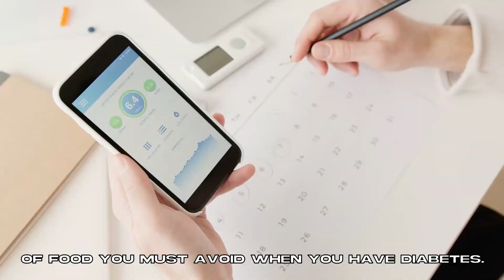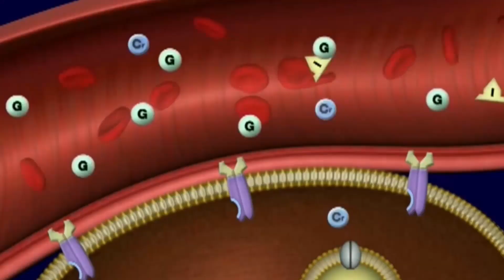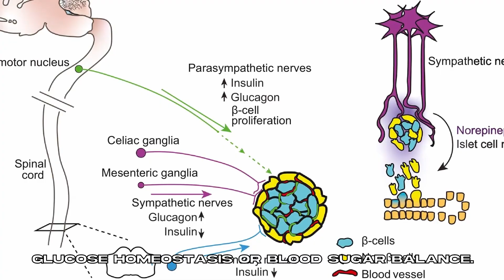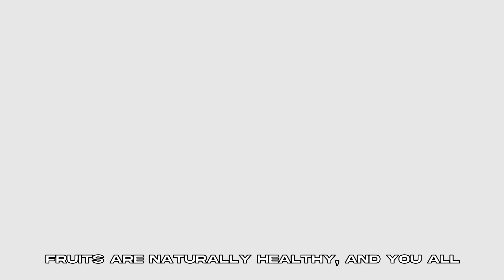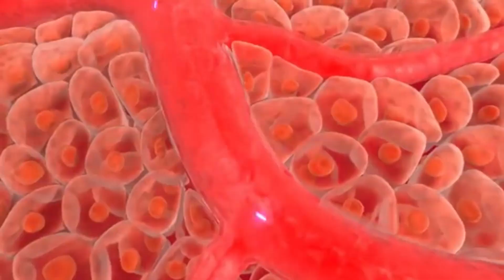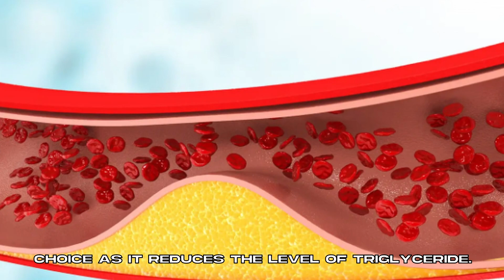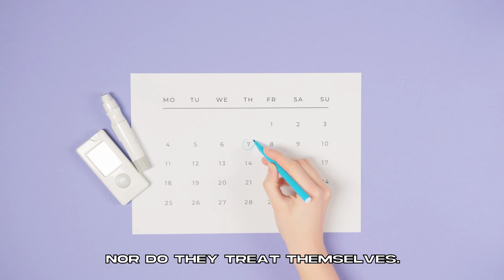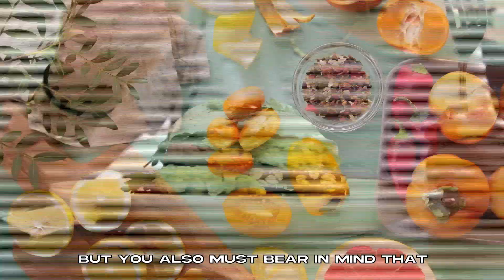4 Types of Food You Must Avoid When You Have Diabetes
4 Types of Food You Must Avoid When You Have Diabetes

Are you tired of following a strict diet and eating healthily and moderately, but it seems like nothing is happening? For most people, not seeing the fruit of their labor will discourage them from achieving their goals. The same thing happens with people who must follow a strict diet and many food restrictions. But maybe, just maybe, you are entirely wrong about what foods you must avoid. Luckily, we will be revealing the 4 types of food you must avoid when you have diabetes. Watch this video from start to finish and see what might be causing your blood sugar to rise instead of dropping.
About Health Tips 50+
🎥 Videos about how to stay healthy after your fifties
🎨 Written, voiced and produced by Health Tips 50+